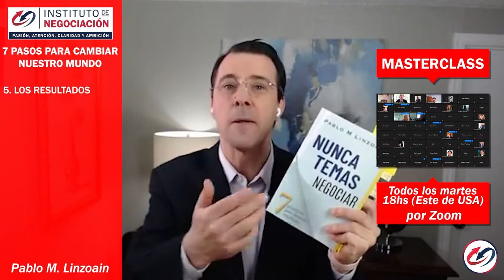Cómo Negociar Y Cambiar El Juego Con Trucos Sencillos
👉🏻 El destacado experto internacional en negociación, Pablo M. Linzoain, muestra Cómo Negociar Y Cambiar El Juego Con Trucos Sencillos

Obtene tu copia de mi libro